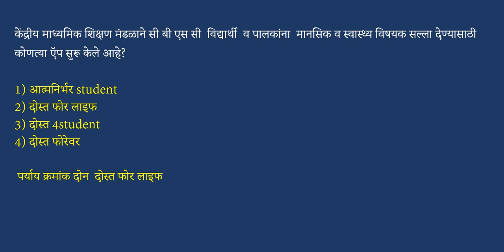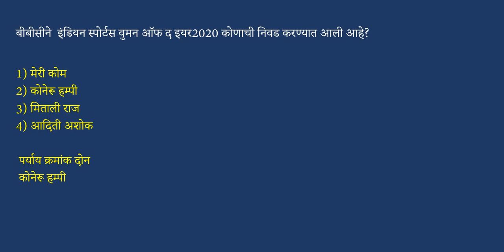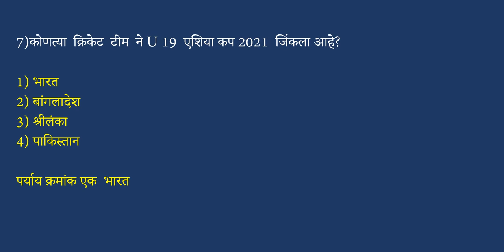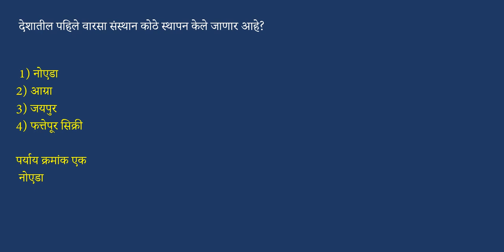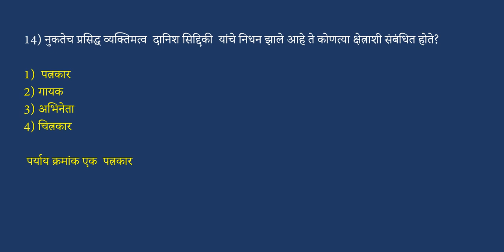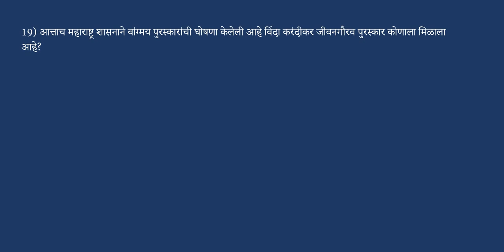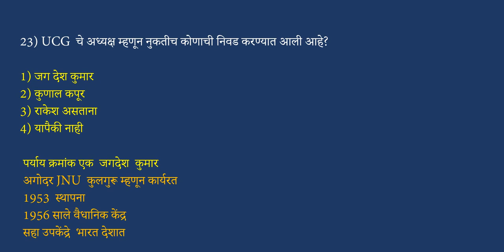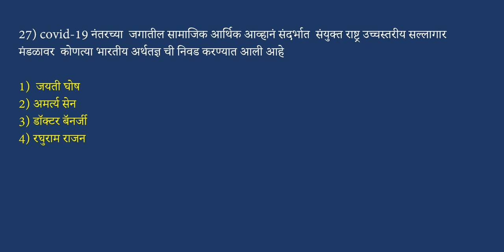MPSC Current Affair Question Bank-1 MPSC च्या विविध परीक्षांसाठी अत्यंत उपयुक्त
mpsc group c cut off,
mpsc syllabus,
mpsc current affair  lecture in marathi,
mpsc current affair mcq
talathi bharti 1000
MES 2021
MES previous year question paper